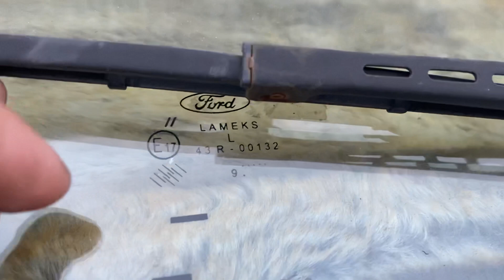Bên em chuyên xe 16 chỗ và tải van em lên sóng mẫu xe frod trensit2009 đẹp suất sắc lh 0943622621